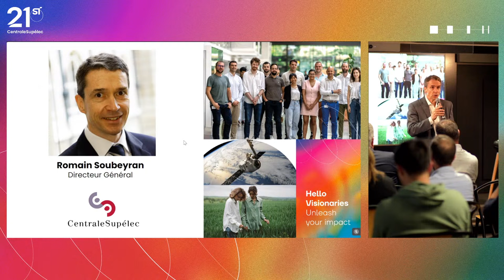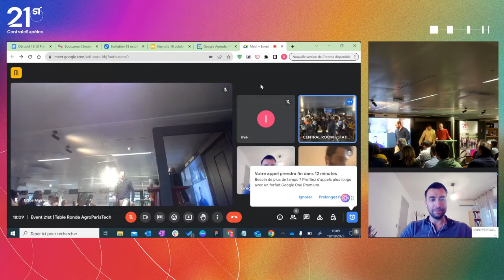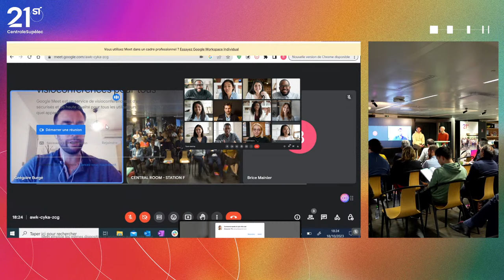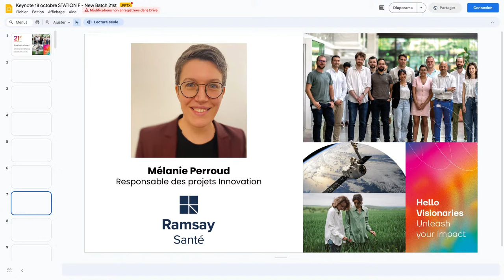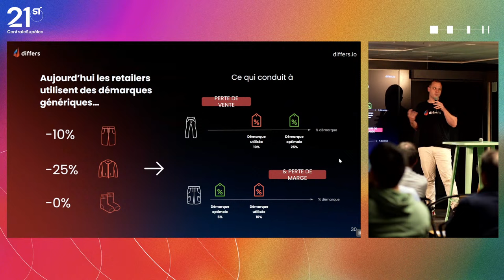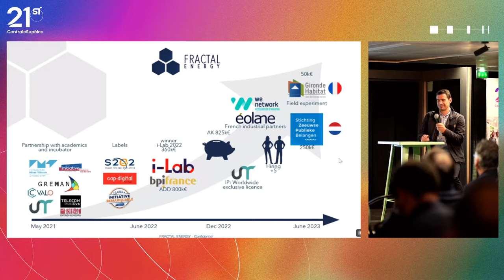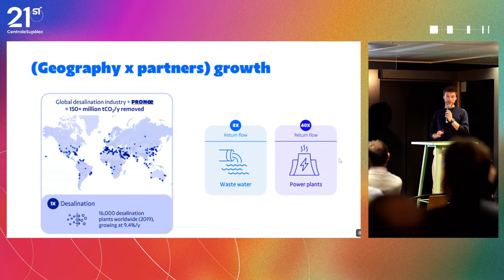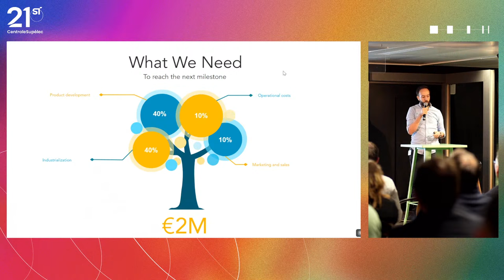Découvrez les 8 nouvelles startups de l'accélérateur 21st by CentraleSupélec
L’accélérateur 21st by CentraleSupélec continue de s’agrandir, et présentait ce mercredi 18 octobre à STATION F, les 8 nouvelles startups qui ont intégré son programme cet été.

"00:00" Début de l'événement
"00:54" Introduction par Romain Soubeyran, DG CentraleSupélec
"06:14" Review accélérateur N-1, par Rodolphe Rosier Directeur Adjoint Entrepreneuriat
"13:23" Retour sur les collaborations avec AgroParisTech, Kanop, Galinios & Onima (ex Yeasty)
"38:02" Présentation du nouveau partenariat avec Ramsay Santé
"46:36" Début des pitchs des 8 nouvelles startups

Objectifs pour ces pépites, porteuses d’innovations de rupture : accélérer le développement de leur business, en bénéficiant d'un co-accompagnement stratégique avec nos partenaires AgroParisTech (Climate & Biodiversity) et Ramsay Santé (Health & Care), d'un hébergement, de mentoring, de financements et d’un accès privilégié aux laboratoires de recherche de CentraleSupélec et AgroParisTech